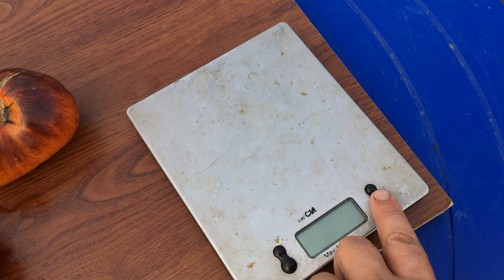Томат Мечта Алисы.ALICE'S DREAM TOMATO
Томат Мечта Алисы( ALICE'S DREAM) - новый сорт, автор  Zbigniew Pawluczuk. Плоды с высоким содержанием антоцианов. Очень урожайный. Выведен при скрещивании сортов Голубое золото с аметистовой драгоценностью.
Куст высотой до 1,2 м, Плоды желто-черные с красными полосами, весом до 400-500 г. Томаты имеют сладкий вкус и цитрусовый аромат.